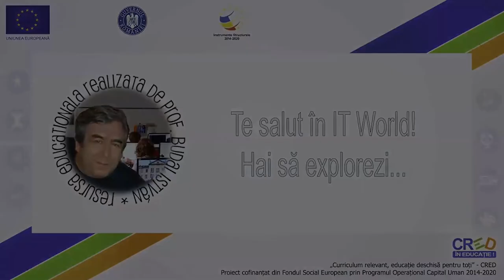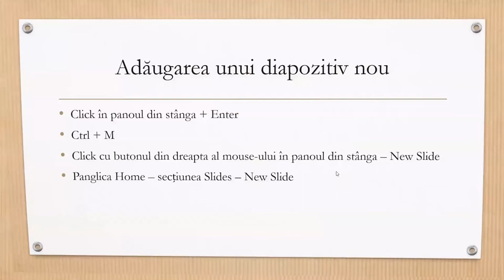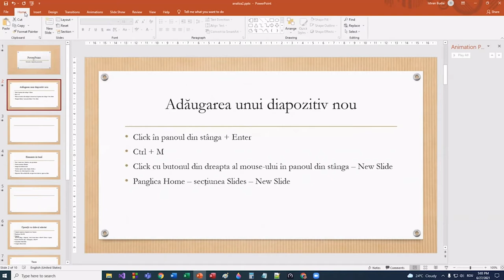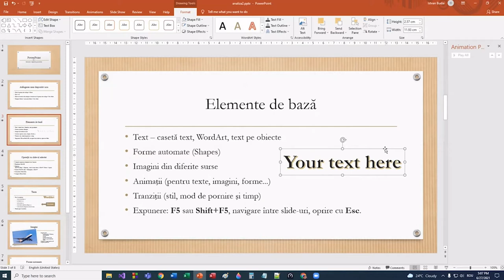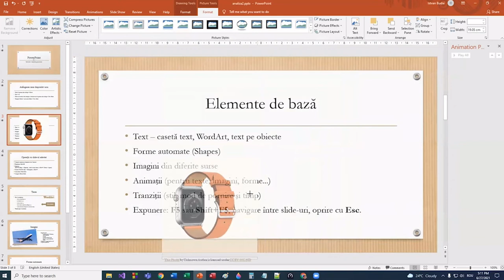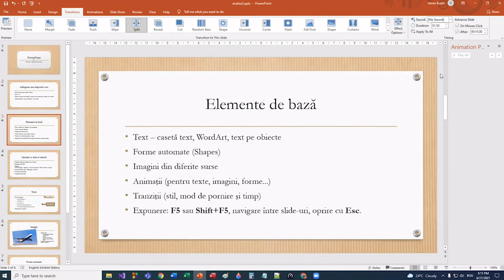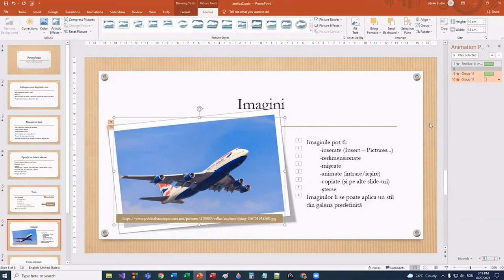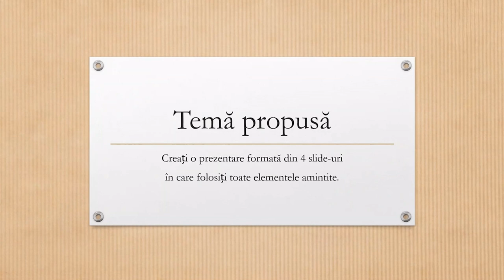Analizăm o prezentare PowerPoint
Resursa propune analizarea unei prezentări gata-făcute în urma căreia elevii din clasa a VI-a vor putea înțelege structura unei prezentări, efectele de tranziție și de animație. Se explică felul în care sunt redactate aceste produse informatice. Sunt prezentate elementele componente, modul de vizualizare în mod „ecran complet” și instrumentele care pot fi utilizate pe
parcursul prezentării .